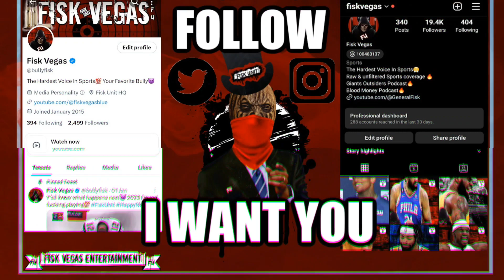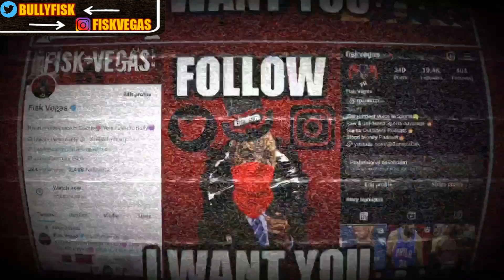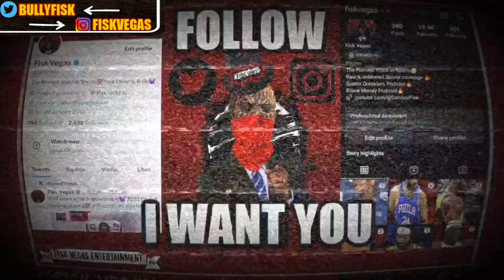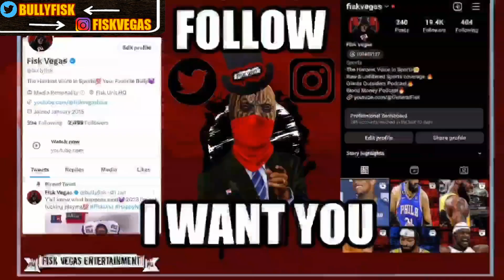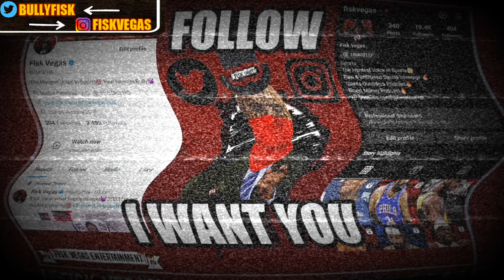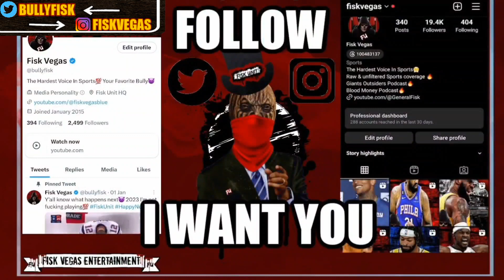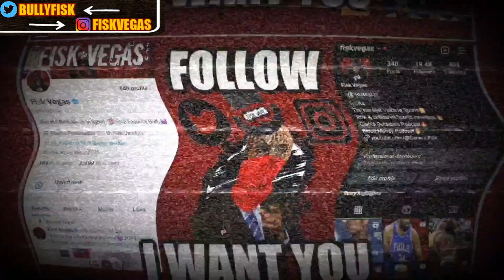Gunz n Butter: Trevor Lawrence Jaguars are trash! Bet u9.5 wins YOUR WELCOME